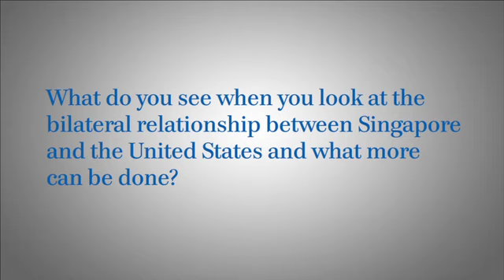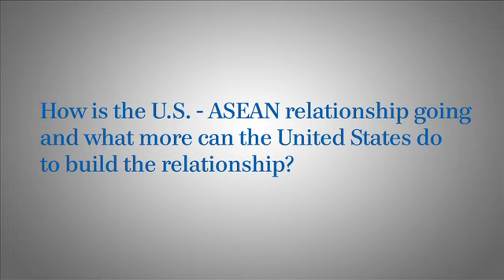An Interview with The Hon. K. Shanmugam, Minister of Foreign Affairs for Singapore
Ernest Z. Bower interviews The Hon. K. Shanmugam, Minister of Foreign Affairs for Singapore.